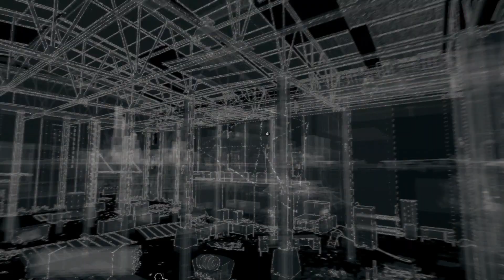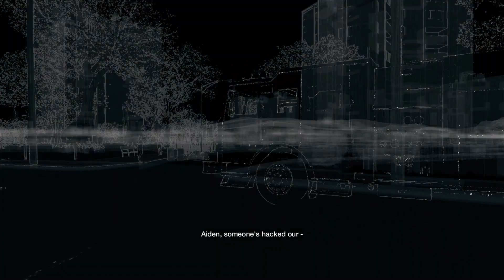WATCH DOGS - Act II - Way Off the Grid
Act II - Way Off the Grid from the PS4 game WATCH_DOGS Walkthrough, Gameplay, Trophy Guide and Roadmap, Achievement Guide and Roadmap, 100% Walkthrough, No commentary, Platinum Guide, Platinum Walkthrough.